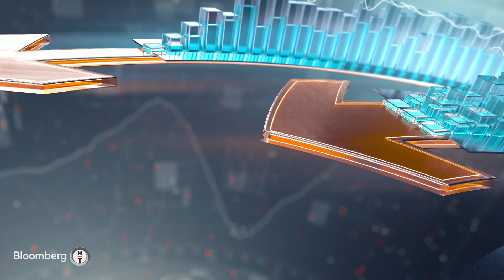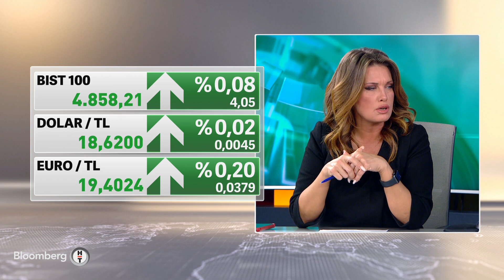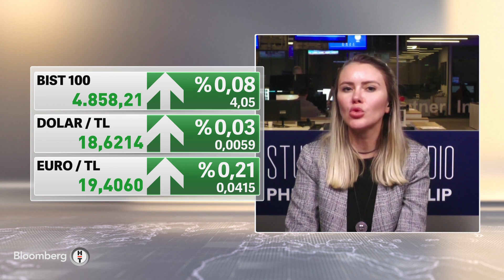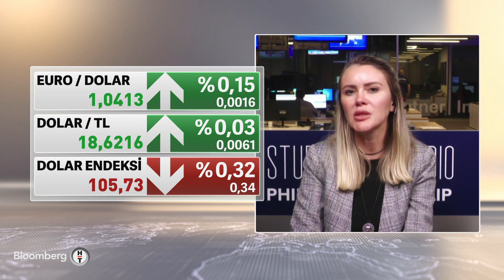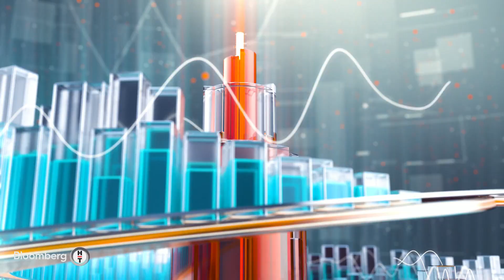İnşaat sektöründe yıl sonu beklentileri - İş Dünyası | 24.11.2022